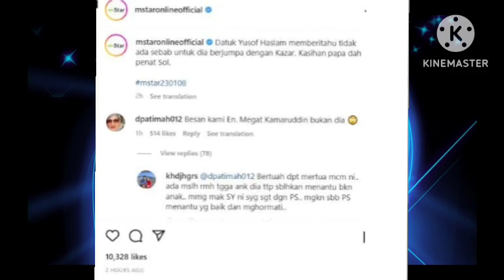Viral⁉️😱 "Tak Maafkan".⁉️😳Ini Penjelasan paduh Patimah Ismail untuk Kazar Saisi⁉️😱😱